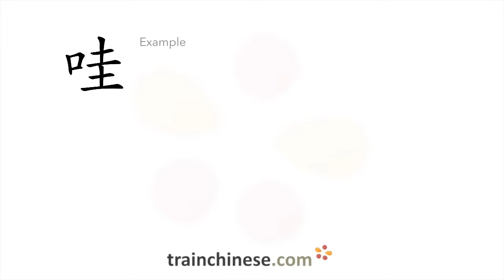How to write 哇 (wā) – sound of crying – stroke order, radical, examples and spoken audio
Learn how to write 哇. 哇 (wā) is a Chinese character meaning "sound of crying". or in our apps – just search "trainchinese" in the iOS or Android app stores. This character is not encountered frequently in Mandarin Chinese.It's from Revised HSK Level 6, the highest HSK level.